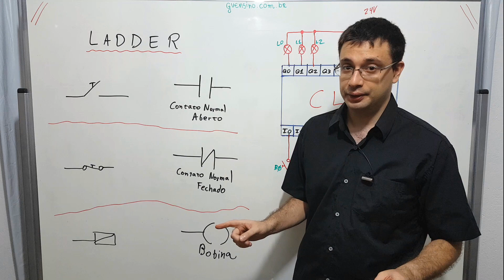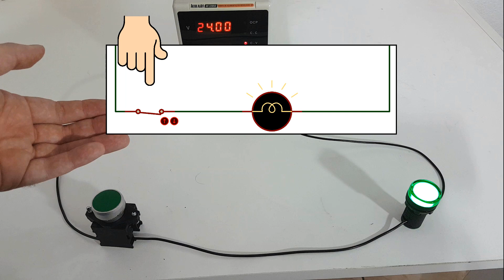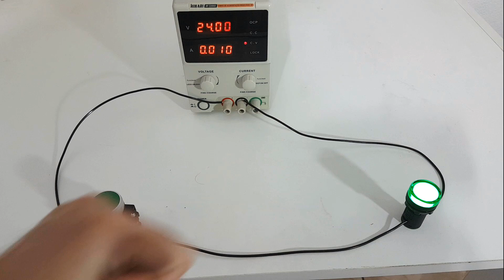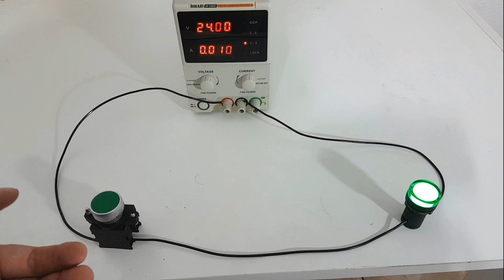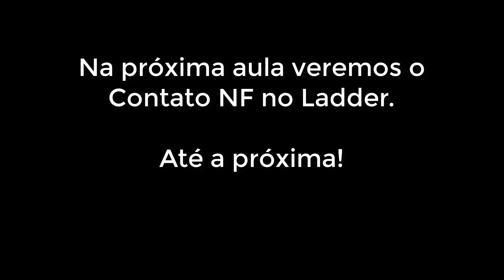CLP #17 - Entenda o Contato Normal Fechado (NF)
Nessa aula mostraremos como funciona, na elétrica, um botão com contato normal fechado (NF). Veremos qual é a sua principal função em um circuito elétrico na prática.

Seja um apoiador do GVensino!